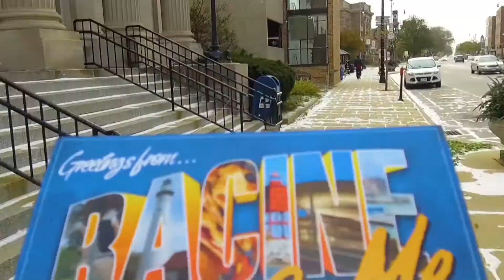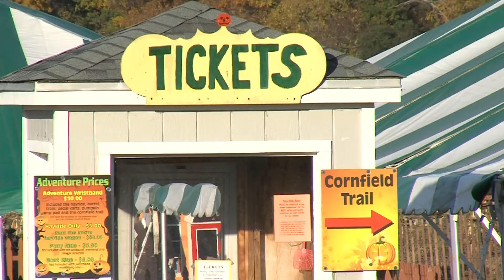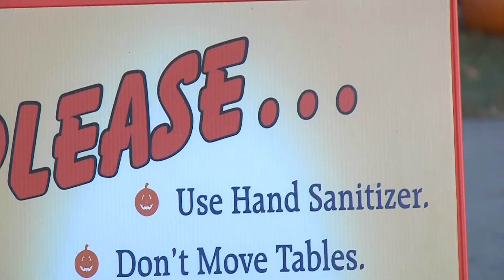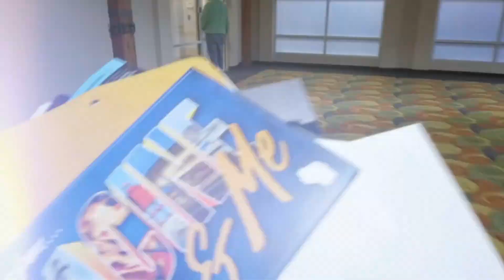"Racine & Me" 10-24-20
Hosted & Produced by Meghan Reistad